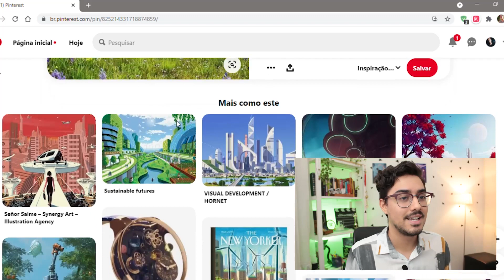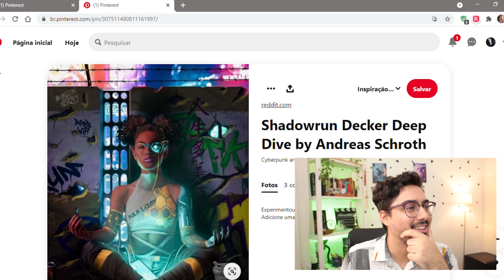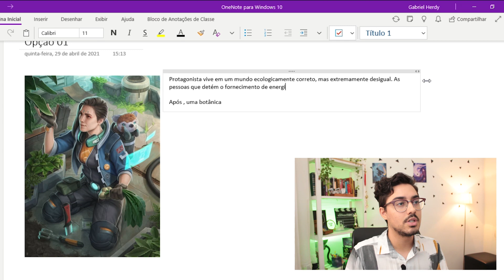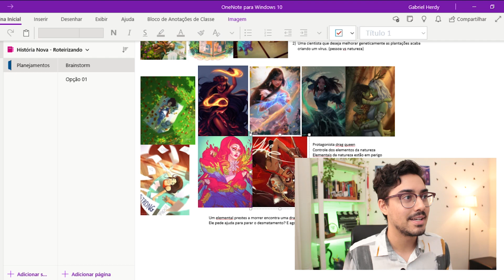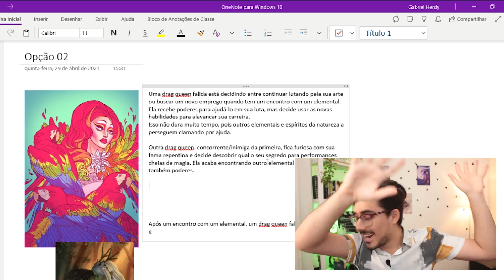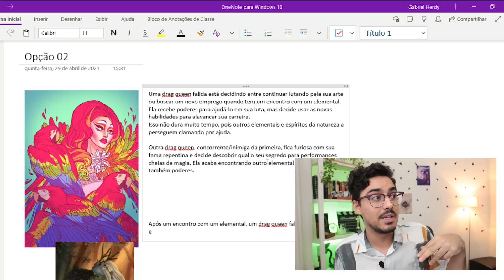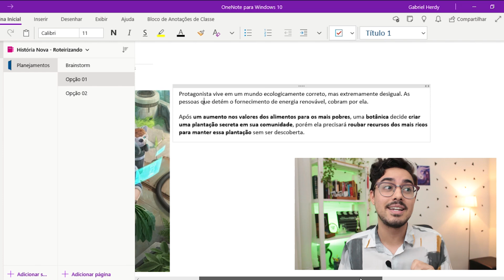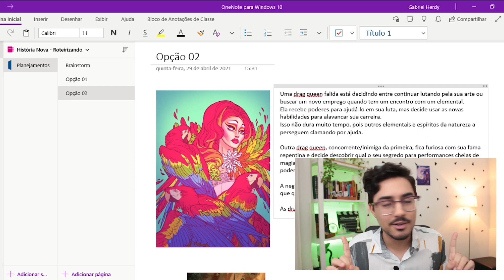CRIE UMA HISTÓRIA COMIGO: BRAINSTORM | ROTEIRIZANDO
O Roteirizando está de volta, e dessa vez quero tentar construir uma história com vocês! Nesse primeiro episódio mostrei como faço brainstorms com moodboards e levantei duas opções de narrativas. Agora é a vez de vocês dizerem o que acham e mandarem suas sugestões!

Gostou das ilustrações? Entra lá no Pinterest que deixei uma pasta salva com todas que usei nesse projeto

00:00 Introdução
01:43 Exercício de Criatividade
03:55 Moodboard
05:37 Brainstorm
11:07 Resumos

🔸 EQUIPAMENTOS
Câmera: Canon t5i
Microfone: Lapela e Rode Videomic Shotgun
Editor de Vídeo: Adobe Premiere e After Effects
Miniatura e Artes do Canal: Adobe Photoshop e Illustrator